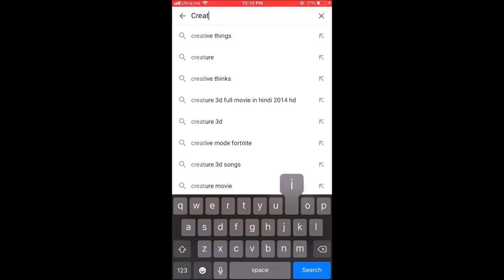ICE CREAM STICK CRAFT / ICE CREAM STICK LAMP / POPSICLE STICK CRAFT / DIY ICECREAM STICK CRAFT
DIY - ICE CREAM STICK CANDLE HOLDER / POPSICLE STICK LAMP / ICE CREAM STICK CRAFT | CREATIVE HUD

Hey guys... In this video i am going to show you how to make a DIY - ICE CREAM STICK CANDLE HOLDER / POPSICLE STICK LAMP / ICE CREAM STICK CRAFT | CREATIVE HUD in a very simple way, Hope you like my video and please don't forget to subscribe my channel for more videos :)

Thank You Friends for all your support. Creative Hud has reached 50 videos now and on this special occasion, we are throwing a contest to all our subscribers. Watch this video till the end to know more about this contest.

We will select top 3 winners and they will receive surprise gift from our channel.

CONTEST FOR ONLY FOR INDIAN AND AMERICAN CITIZENS.